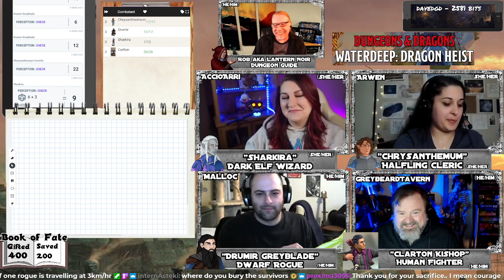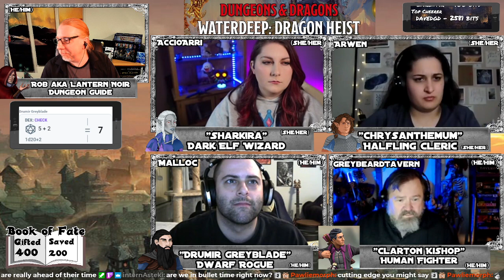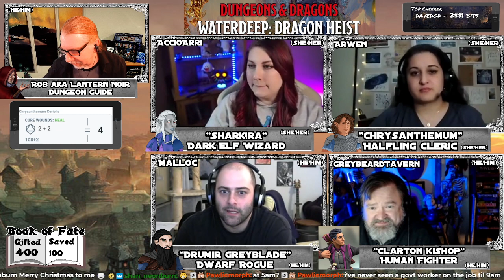DragonHeist E4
Welcome to Waterdeep, the Crown of the North, where a wondrous tale of urban adventure is about to unfold. Our story begins with the gathering of adventurers at the Yawning Portal Inn and Tavern. Volothamp Geddarm, the famous explorer and raconteur, has a quest for them — one that entangles the characters in a bitter conflict between two nefarious organizations.

So all the party needs to do to keep their newly acquired tavern is to bring peace to the ghost haunting it by proving that the ghost's adopted daughter did not perish in flames when the brothel burned down.  Easy as cake right?  That is unless said adopted daughter took up the life of a Rogue for hire and took a job to travel into the Undermountain.  That might put a wrench in things.  Can they get her safely out?

Episodes are recorded live on Sunday Nights at 7pm at Lantern Noir